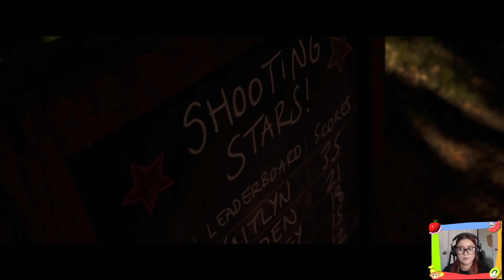Smells Like Butt In Here 🀢 The Quarry: episode two 🀢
in this episode of being sexy and playing video games we continue playing the quarry with it's first chapter wohoooo! i am 10000% enjoying these characters, even though they are a little corny here and there. honestly haven't felt any fear yet, (like constant anxiety of accidentally killing someone) so i am nervous for when the time does come.